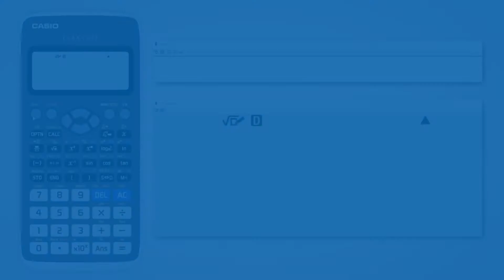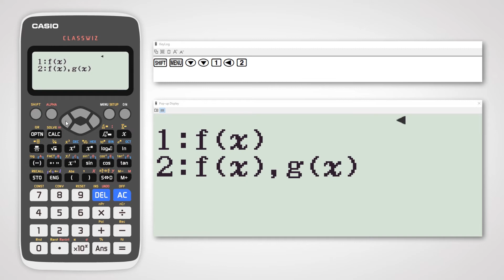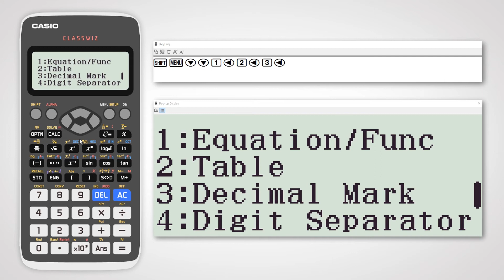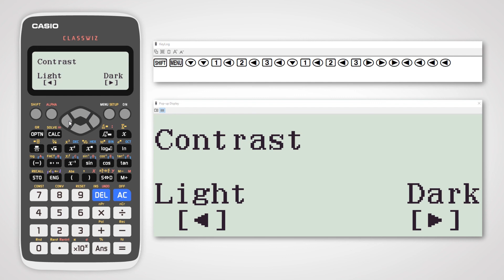Learn to setup Casio fx-991EX Casswiz Scientific Calculator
Explore latest and most advanced non-programmable Scientific Calculator Casio -fx-991EX Classwiz.